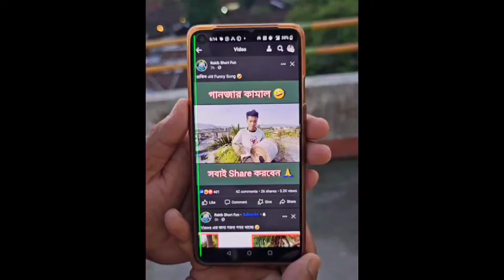Under Pant বিক্রেতা কে Reply দিলাম || Rakib Short Fun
[ THANKS FOR WHTCHING THIS VIDEO

Rakibul Islam [ Rakib ]
From→ Nalbari Assam [ India ]

   এই ভিডিওটি বানানো হয়েছে শুধু মাত্র আপনাদের মজা দেয়ার জন্য , সবাই বিনোদন হিসেবে গ্রহণ করবেন । কেউ সিরিয়াস ভাবে নিবেন না ।
                              ❤️ধন্যবাদ❤️